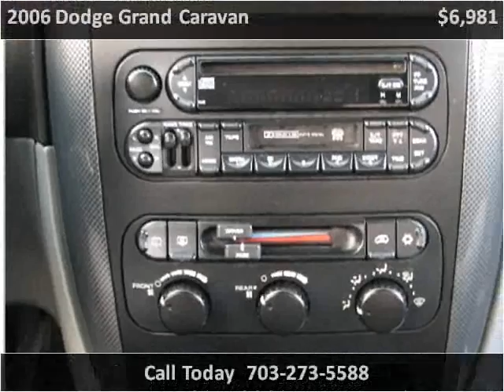2006 Dodge Grand Caravan Used Cars Fairfax VA